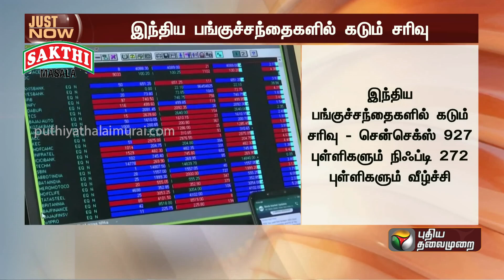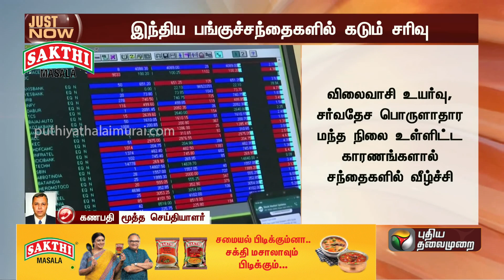BREAKING | இந்திய பங்குச்சந்தைகளில் கடும் சரிவு! ஏன்? | PTT